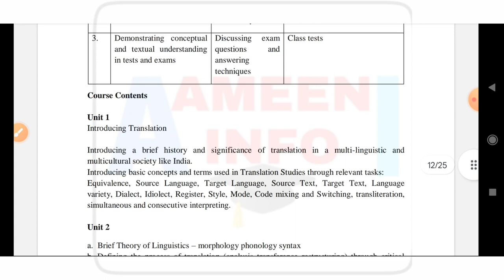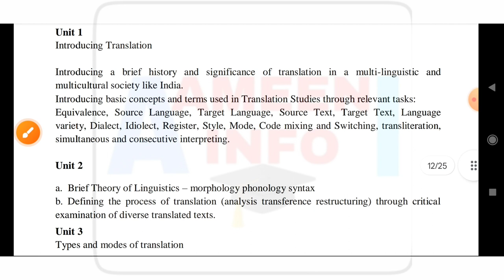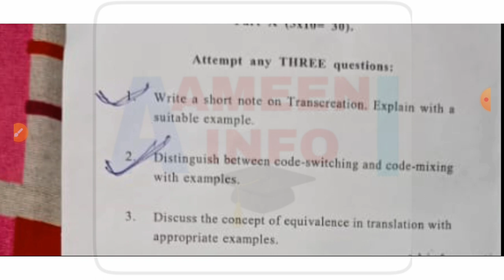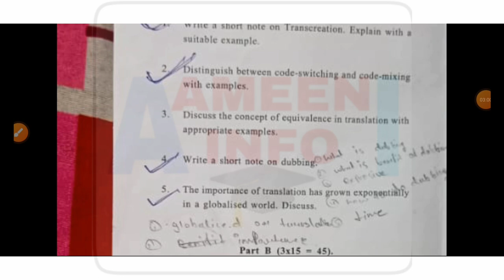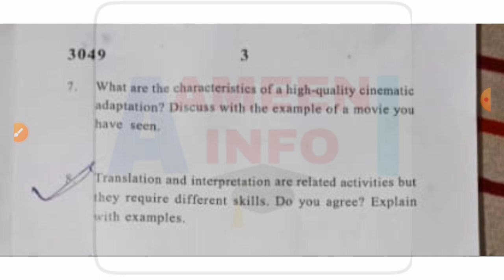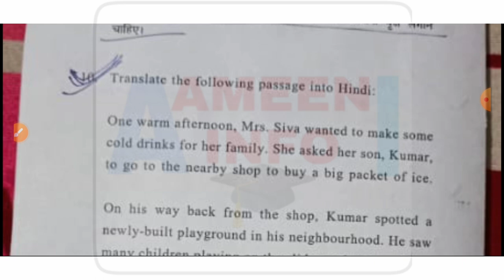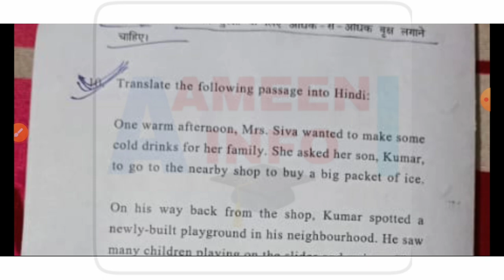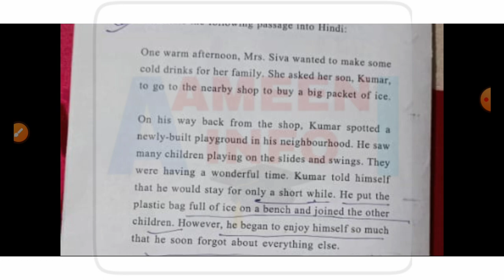Translation Studies Exam Pattern BA PROG/ Eng hons 3rd / 4th Semester previous year paper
Translation Studies exam pattern
usefull for Delhi University
English Hons and BA PROG and any other course if applicable
studied either in semester 3 or 4